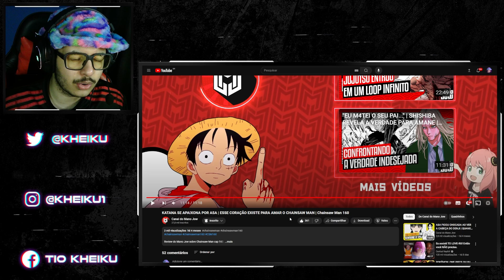Um triângulo amoroso? Será? - Chainsaw Man 160 | Reagindo ao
●Vídeo Original●